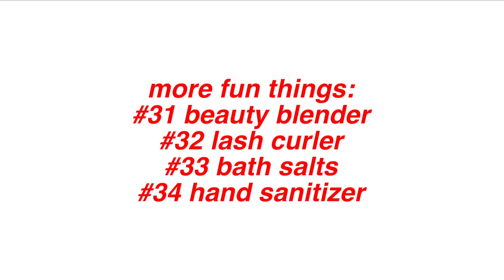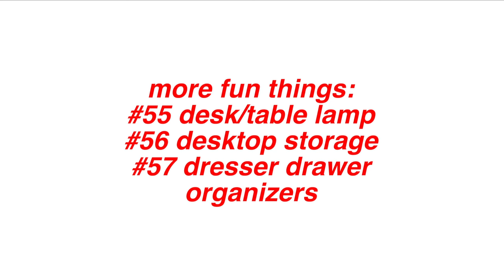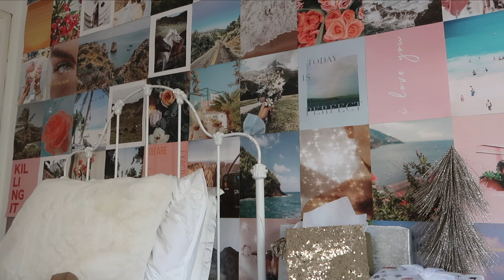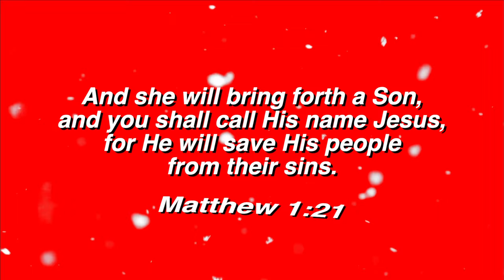100+ christmas gift ideas for teen girls 2021 (teenage gift guide)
100+ christmas gift ideas for teen girls 2021 (teenage gift guide)

hi guys! hope you enjoyed the video! keep smiling! xoxo, Lulu

TOP 10 GIFTS:
Heatless Hair Curling Kit
UGG Mini Platform Boots
Dyson Airwrap
REVLON One-Step Volumizer (Dyson Dupe!)
AMAZING Planner
The CUTEST Candles
Pink Cloud Slides
Cream Cloud Slides
“Mocha” Cloud Slides
Beige Cloud Slides
Black Converse Platform High Top Sneakers
White Converse Platform High Top Sneakers
Pink Converse Platform High Top Sneakers
Macrame Plant Hanger
Bose Headphones
Apple Headphones

BEAUTY:
Gua Sha
Face Roller
Makeup Organizer
Body Scrub
Bath Bomb
Face Mask
No Crease Hair Clips
Eye Patches
Ice Roller
Makeup Bag
Light Up Makeup Mirror
Spa Headband
Hair Dryer
Claw Clips
Essential Oil Defuser
Makeup Brushes
Smiley Face Slippers
Makeup Palette
Waffle Robe
Fluffy Robe
Skincare Fridge
Curling Iron
Straightening Iron
Press On Nails

ROOM DECOR:
Satin Pillow Case
LED Lights
Fuzzy Blanket
Throw Pillows
Galaxy Projector
Hanging Chair
String Lights
Lap Desk
Alarm Clock
LED Sign

CLOTHING
Puffer Coat
Fuzzy Socks
Tennis Shoes
Tote Bag
Air Force 1s
Workout tops
Workout Shorts
Workout Leggings
Workout Tanks
Lululemon Align Tank DUPE

ELECTRONICS:
AirPod Case
Beaded Phone Chain
Polaroid Camera
Polaroid Printer
Laptop Shell
Laptop Sleeve
Record Player
iPad Mini
Nintendo Switch
Animal Crossing

MISCELLANEOUS:
Mildliner Highlighters
Workout Mat

🦋 My mom manages my channel!

wow you made it all the way down here!! you mean the 🌎 to me! ily 🤍